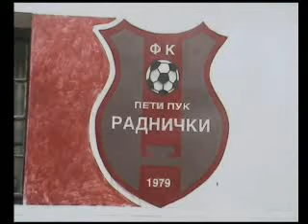18.04.2009 Uskrsnji turnir u fudbalu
Valjevo, Uskrsnji turnir u fudbalu